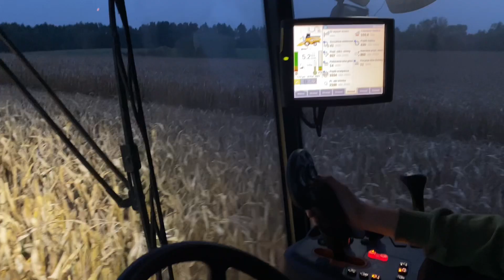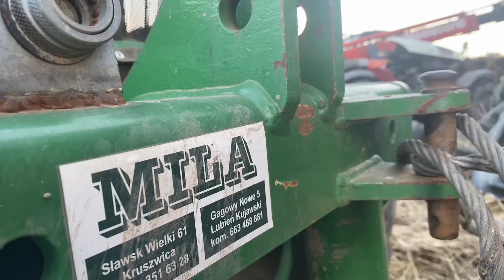Wiosenne PRACE W POLU i wspomnienia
Jeśli Ci się podoba zostaw like i suba :)

Ścieżka dzwiękowa nie jest moją własnością i nie roszczę sobie do niej praw autorskich. Film ma charakter rolniczo-edukacyjny !